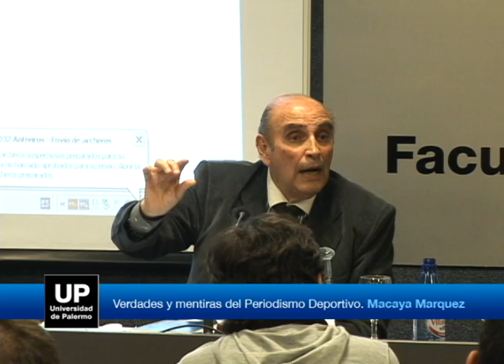Ciclo: Verdades y mentiras del Periodismo Deportivo. Un mayo de confesiones en la UP - 5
Todos dicen saber de fútbol

- Lunes 21 de mayo, 19.00 hs. Invitado: ENRIQUE MACAYA MARQUEZ

El fútbol es en Argentina un saber popular, pero el experimentado panelista plantea que muy pocos saben analizar a ese deporte y tienen capacidad para exponer las razones de un éxito o un fracaso. El conocimiento y la capacitación también son necesario para hablar de fútbol frente a un micrófono.